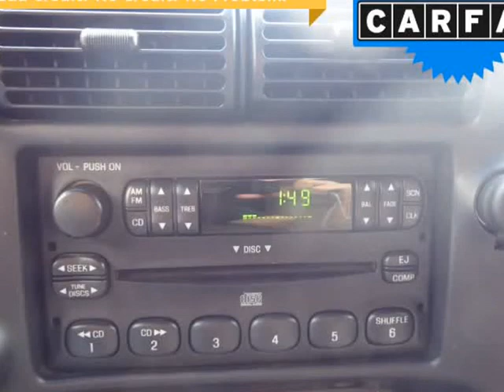2001 Ford Ranger Supercab 3.0L XL (Columbus, Ohio)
4880 Sinclair RD
Columbus